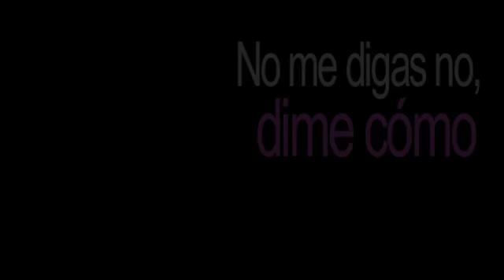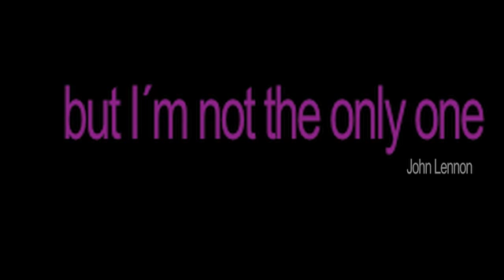Nelson Bustamante/Lázaro Arbos Imagine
Sólo imagina...todo es posible